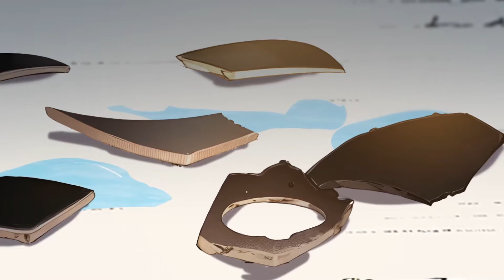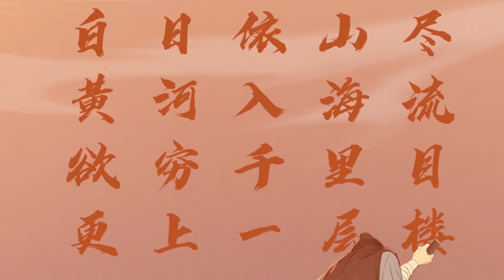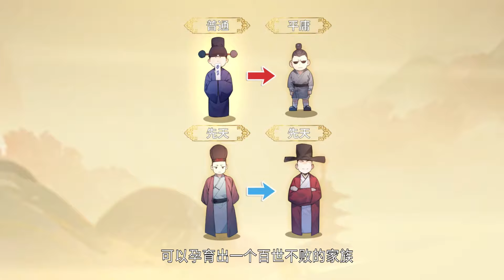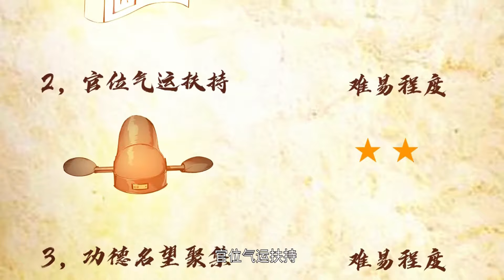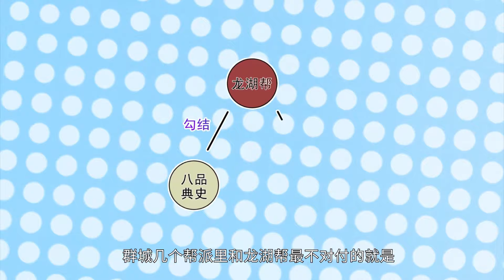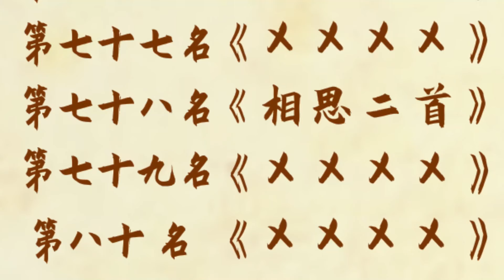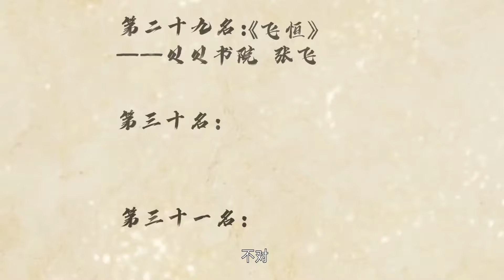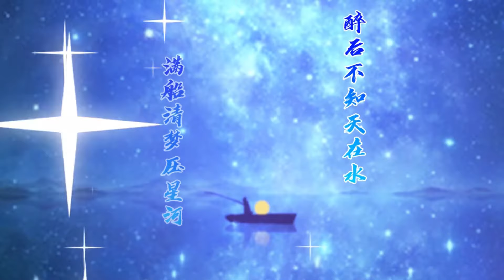🔥【热播合集】《我真不想当圣仙》第1-29集 | 李长安意外穿越到“以文为尊、文气可破万军”的世界。从人界起步，再到妖界、精灵界等，看男主李长安如何在文道世界问鼎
00:00 加入Qixiang-YouTube会员 抢先看更多精彩动漫：

【故事簡介】
李长安意外穿越到“以文为尊、文气可破万军 ”的世界，在这个古代复刻了二锅头、冰糖葫芦、麻辣烫、火锅等现代美食，还顺利应对周遭不同人的背叛、谋害、欺压、打击报复。可体内的一次文气爆发，为他吸引了许多人注意力，老师顾教谕也也因此将他隐姓埋名送入白鹿书院，开始真正的”文道修炼”。可才华是完全掩盖不住的，李长安随口的一句话、一首诗、一篇文，都在文道世界引起了极大地震动，开始积攒了无数的粉丝.…从人界起步，再到妖界,精灵界等，看男主李长安如何在文道世界问鼎!